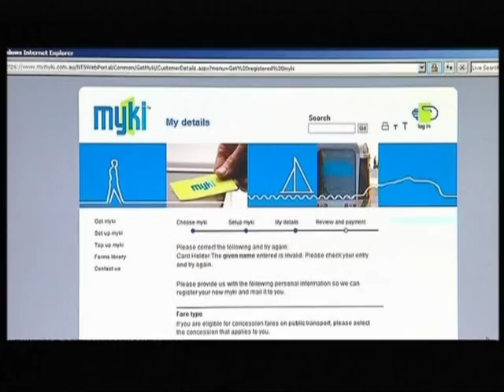Myki: First day of problems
Although Myki has been released for the trains and only a select number of people have the cards to operate the system it looks like the equipment is already having teething problems.  Also in this item is a report on the Xtrapolis train delivery.  As reported on Channel 10 5pm evening news on 30 December 2009